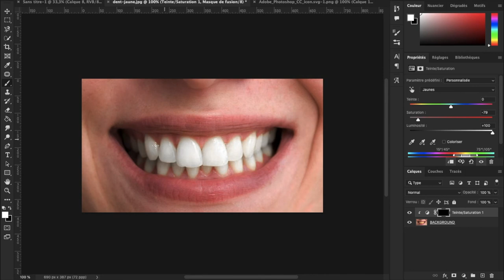Whiten Teeth in 30 Seconds! in Photoshop 2022